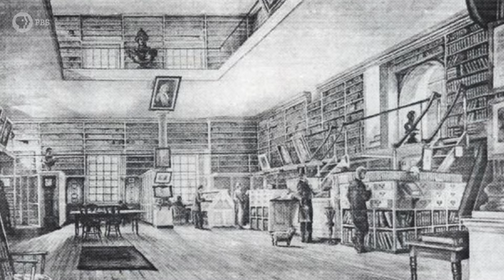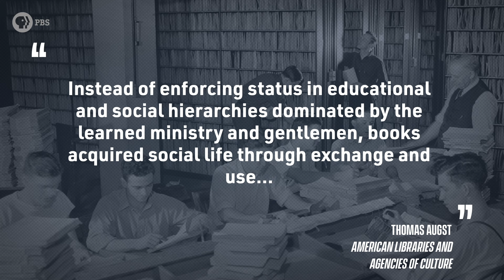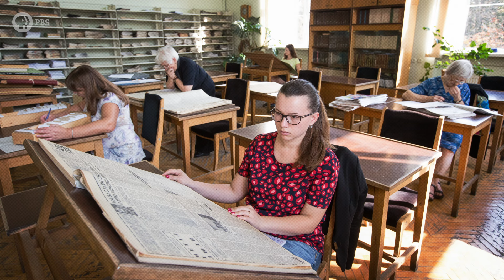Do We Still Need Libraries?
In the internet age what's the point of libraries? Do we even still need these brick and mortar buildings when a lot of knowledge can be found online? Today, Danielle examines the history of libraries around the world and what role they still play in society.

Works Cited

Black librarianship:
McHenry, Elizabeth. “An Association of Kindred Spirits: Black Readers and Their Reading Rooms,” in Augst and Carpenter, eds. Institutions of Reading: The Social Life of Libraries in the United States (Amherst: University of Massachusetts Press, 2007), pp. 99-118.
Fultz, Michael. "Black Public Libraries in the South in the Era of De Jure Segregation." Libraries & the Cultural Record 41, no. 3 (2006): 337-59.
Whitmire, Ethelene. "Breaking the Color Barrier: Regina Andrews and the New York Public Library." Libraries & the Cultural Record42, no. 4 (2007): 409-21.
Welburn, William C. "To "Keep the Past in Lively Memory": William Carl Bolivar's Efforts to Preserve African American Cultural Heritage." Libraries & the Cultural Record 42, no. 2 (2007): 165-79.

(ALA Works Cited for history of the library)
Reading Publics: New York City’s Public Libraries 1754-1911 Tom Glynn
Augst, Thomas, and Kenneth Carpenter, eds. Institutions of Reading: The Social Life of Libraries in the United States. University of Massachusetts Press, 2007.
Carpenter, Kenneth, and Thomas Augst. ""The History of Libraries in the United States": A Conference Report." Libraries & Culture38, no. 1 (2003): 61-66.
Augst, Thomas. "Introduction: American Libraries and Agencies of Culture." American Studies 42, no. 3 (2001): 5-22.
Goedeken, Edward A. "The Literature of American Library History, 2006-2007." Libraries & the Cultural Record 44, no. 4 (2009): 434-70.
Riedlmayer, András. "Erasing the Past: The Destruction of Libraries and Archives in Bosnia-Herzegovina." Middle East Studies Association Bulletin 29, no. 1 (1995): 7-11.